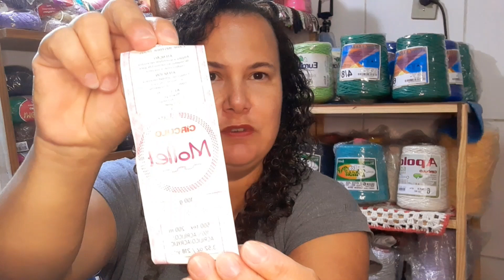Fiz uma produção de boínas e toucas, inverno.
sejam bem vindos ao meu canal, hoje o vídeo é  de pronta entrega.